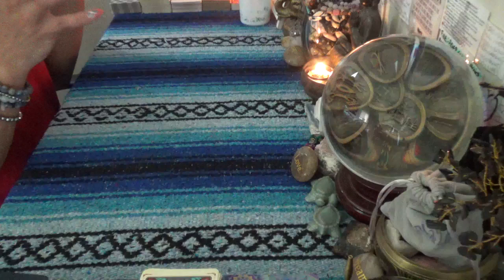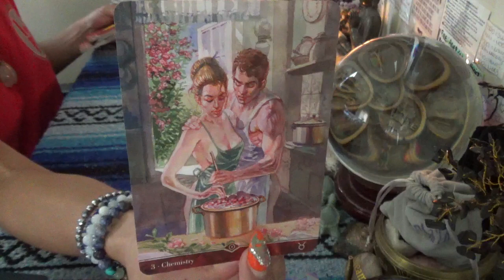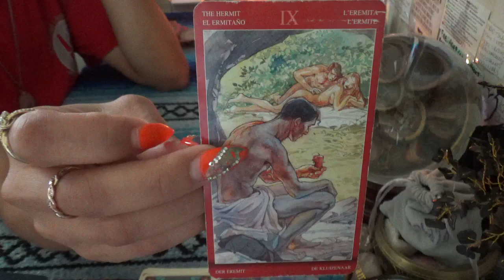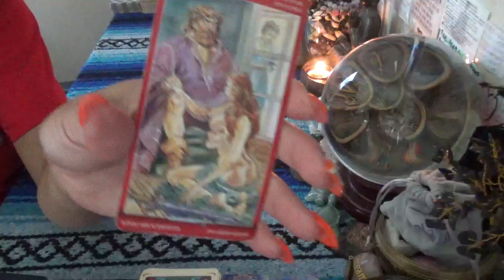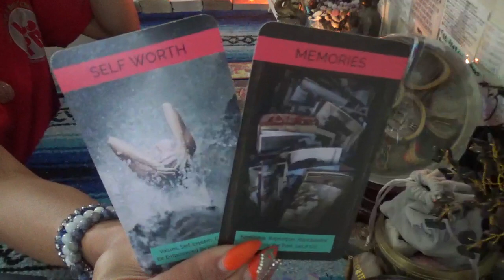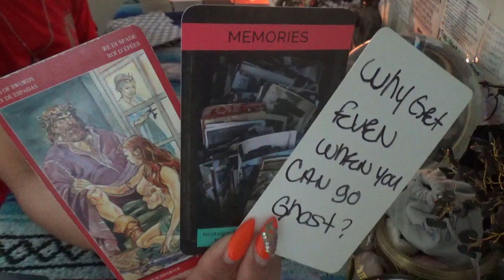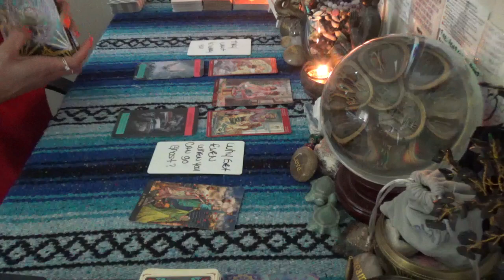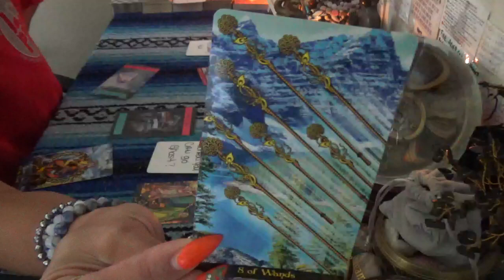♋️ CANCER SEPT 2023 LOVE♋️ LET ME PROTECT YOU ...LET ME LOVE YOU..LET'S GET MARRIED!!!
SCORPION REDDZ TAROT PERSONAL READING PRICING LIST:
-5 Card 1 Oracle  1 Question Quickie Read $25 15mins
-General Energy Reading $50 for 45min:
-2 Question read is $75 1hr+